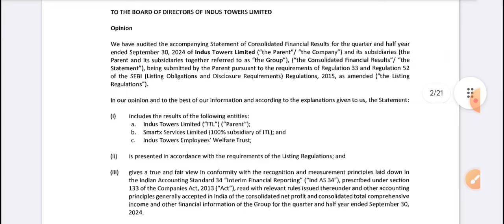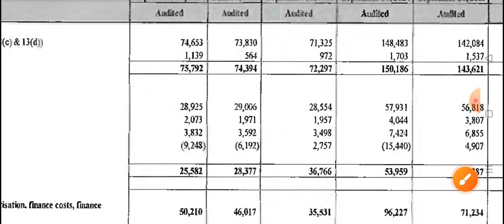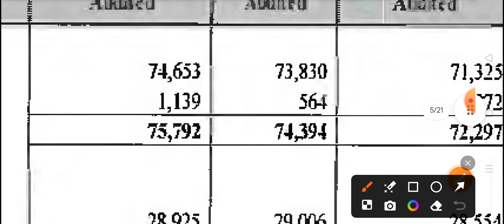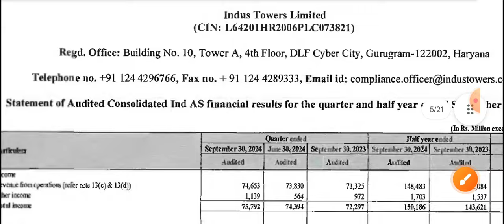Indus Towers Q2 results 2025 | Indus Towers share latest news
indus towers news today,
indus towers neWS,
indus towers share analysis,
indus towers share q4 results,
indus tovwer share price,
indus tower share news,
indus tower trading strategy,
indus tower trading ideas,
indus tower price today
cnbc awaaz
cnbc tv18
share market
stocks, ideology trader, indus towers,
indus towers news
indus tower share price,
indus tovwer trading ideas,
cnbc awaaz,
cnbc tv18,
share market,
stocks,